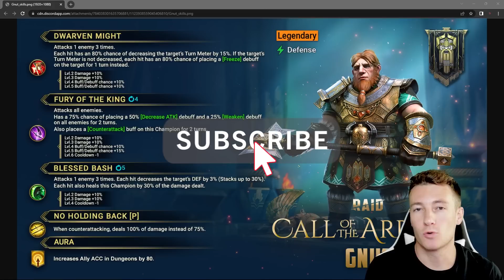FAUT-IL FAIRE LA NOUVELLE FUSION GNUT ? TOP FUSION RAID SAHDOW LEGENDS !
Salut tout le monde, bienvenu sur cette vidéo. SI vous avez des questions sur Raid Shadow Legends ou DIABLO 4 n'hésitez pas à rejoindre le Discord :)